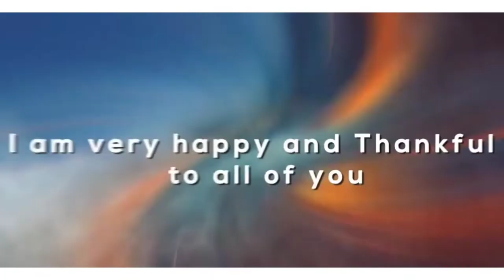painting (24) Abstract Acrylic painting for beginners by Ritu rana | Canvas art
Step by Step Guide to Acrylic Painting for Beginners

Acrylic painting is the perfect medium for beginners to explore their creativity. With a few simple supplies, anyone can jump right in and create beautiful artwork. This step-by-step guide will provide you with the basics of acrylic painting, from mixing colors to mastering brushstrokes. Whether you are just starting out or looking to expand your skillset, this guide will give you the confidence and knowledge to start creating stunning pieces of art.

To order the products you can visit

I am a Professional Artist with keen eye for detail, color and composition. Record of accomplishment of bringing projects to life through innovative ideas. Creates compelling, inspiring and engaging pieces. Self-expressive professional uses variety of materials and techniques to create original works of art for sale or exhibition. Talented individual consistently comes up with new ideas and methods for creating art. Committed to developing and producing high-quality artwork for various purposes.
 Contributed to creative process through original ideas and inspiration.
 Utilized oil paints, acrylics and charcoal to design mixed media, drawings and painting pieces.
 Made use of materials, such as ink, watercolors, charcoal, Glass Paintings, oil, Fabric, colors, paints and pencils to complete unique piece for customers.
 Created custom drawings and paintings using fine oils, acrylics and charcoal on high quality canvas.
 Applied color theory and lighting techniques in drawings and illustrations to add excitement, focus and depth.
 “My subject matter is simple and I express my aseptic belief in artistic creativity with striking impact...”
 My paintings convey its own language of paint and brush subtly, suggestive of my fleeting moods, which I express broadly by breaking in space of canvas. Use of pure and bright shades of colors, rhythmic and spiral lines reflect excitement, movement, grace, charm and passion of life. My paintings are always around off with a tenderness of feelings and deep concern of subjects, which are reflect positive, social and personal life. Along with being a mother of twin's toddler my composition figurative or nonfigurative, convey my feelings and expressions.

• Art History
• Acrylic Painting
• Oil Paintings
• Decorative Finishes
• Modern Arts
• Ball Pens Work
 • Abstract Art
• Glass Paintings
• Maubani Art
• Miniature Painting
• Murals Arts
• Clay Art Etc